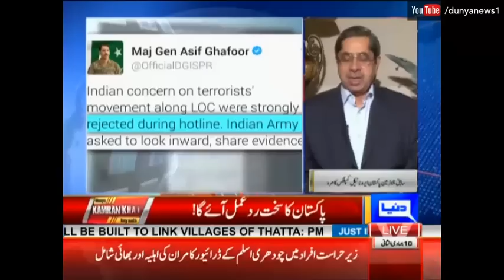Aur Marna Tha - Dunya Kamran Khan Ke Sath - 9 March 2017 - Dunya News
Legendary journalist and analyst Kamran Khan scrutinizes hottest news stories of the day. Today's investigative reports include:
Supreme Court ne pakar liya.
Punch maara aur Imran ne support kiya.
America ne India ko spy drones de diye.
PMLN Sindh mein dubara aa rahi hai.
Social media pe ban lagao.
Dawn leaks abhi khatm nahi hooi.
Education emergency in FATA.
Dollar sasta Q ho raha hai?